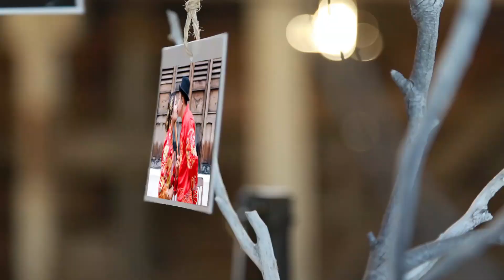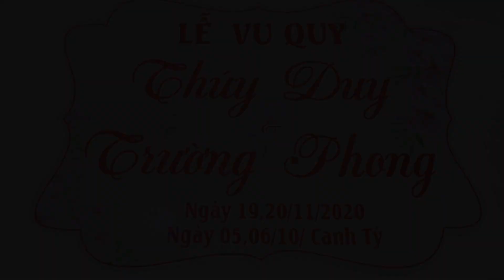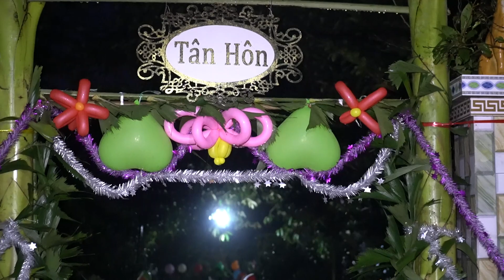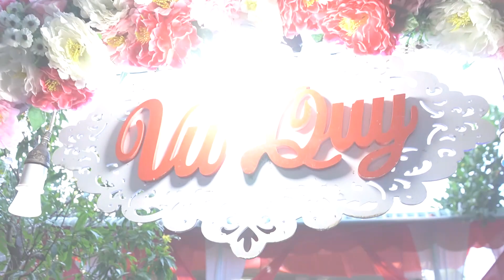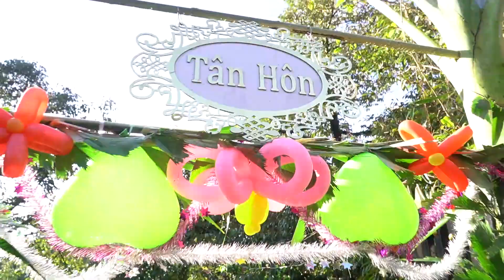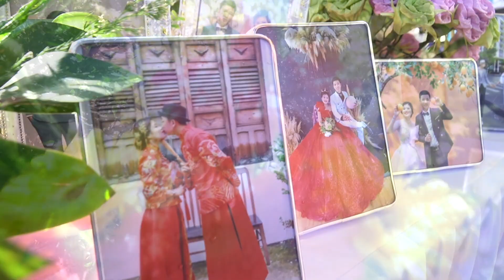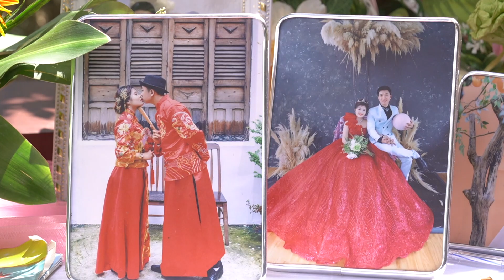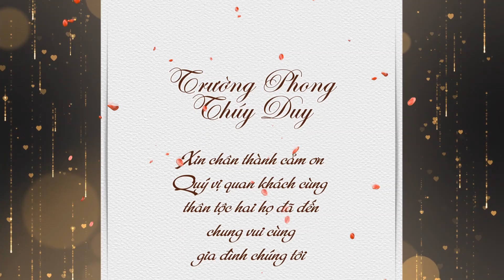Truong Phong & Thuy Duy MS2222